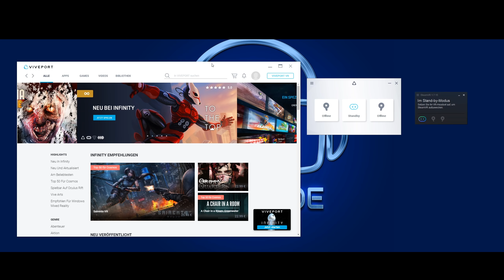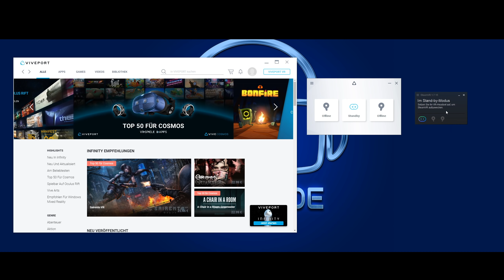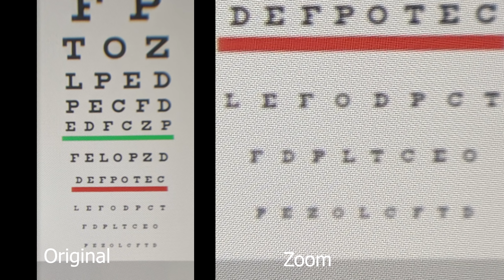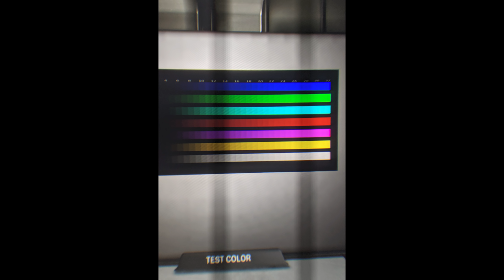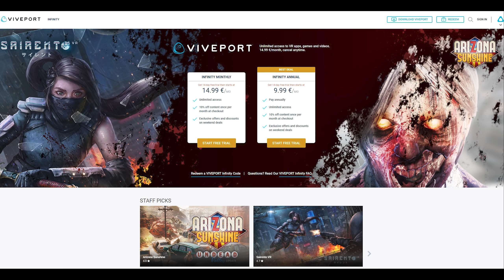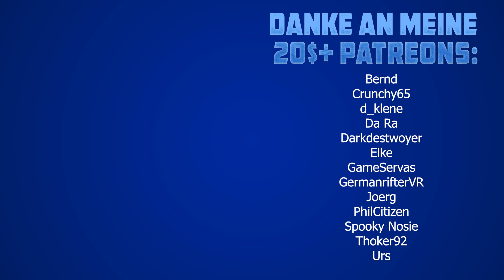Ein Top-Display, aber zu welchem Preis? Mein HTC Vive Cosmos Review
Die Vive Cosmos ist eine VR-Brille, die im Jahr 2019 von HTC erschienen ist. In diesem Video gehen wir auf alle wichtigen Punkte der Brille ein und am Ende gebe ich euch eine Empfehlung für wen die Brille geeignet sein könnte.

vrforum.de
mixed.de